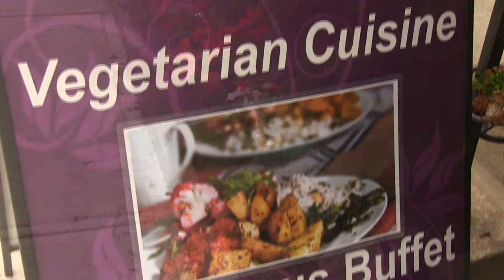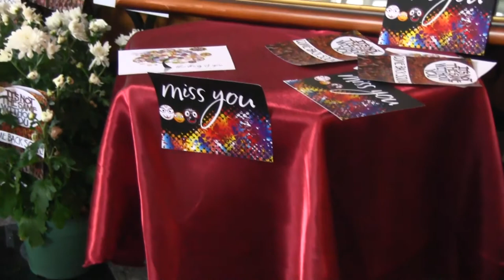2014 7 e Toronto Temple